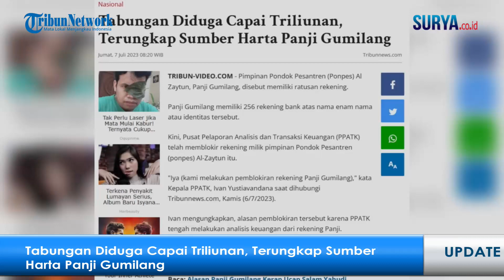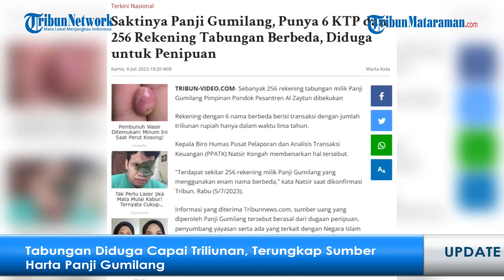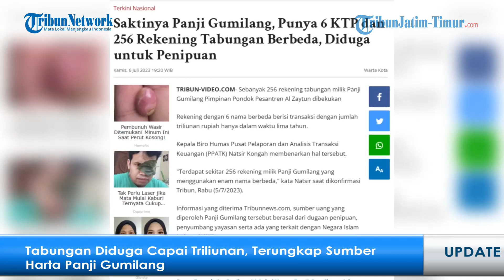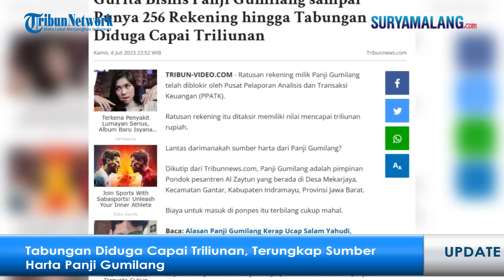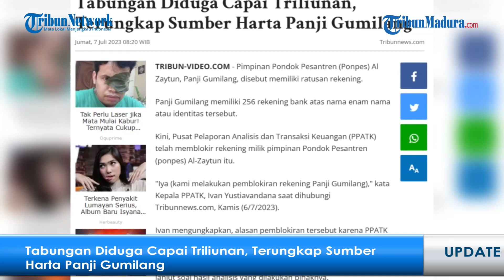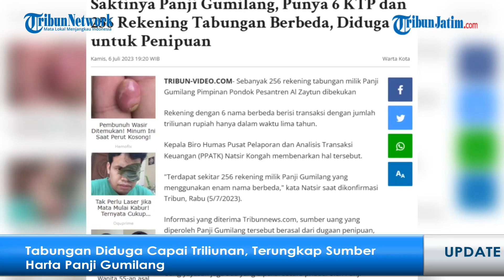Tabungan Diduga Capai Triliunan, Terungkap Sumber Harta Panji Gumilang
VP: Bimayur

TRIBUNMADURA.COM -  Pimpinan Pondok Pesantren (Ponpes) Al Zaytun, Panji Gumilang, disebut memiliki ratusan rekening.

Panji Gumilang memiliki 256 rekening bank atas nama enam nama atau identitas tersebut.

Kini, Pusat Pelaporan Analisis dan Transaksi Keuangan (PPATK) telah memblokir rekening milik pimpinan Pondok Pesantren (ponpes) Al-Zaytun itu.

"Iya (kami melakukan pemblokiran rekening Panji Gumilang)," kata Kepala PPATK, Ivan Yustiavandana saat dihubungi Tribunnews.com, Kamis (6/7/2023).

Ivan mengungkapkan, alasan pemblokiran tersebut karena PPATK tengah melakukan analisis keuangan dari rekening Panji.

Kendati demikian, Ivan masih belum dapat menjelaskan lebih lanjut soal hasil analisis yang dilakukan pihaknya.

Dalam kesempatan tersebut, Ivan tidak membeberkan berapa jumlah uang yang ada di rekening tersebut.

Namun, ia menyebut, rekening tersebut jumlahnya besar.

Panji Gumilang,Kekayaan Panji Gumilang,Pimpinan Ponpes Al Zaytun,Ponpes Al Zaytun Indramayu,al zaytun,viral